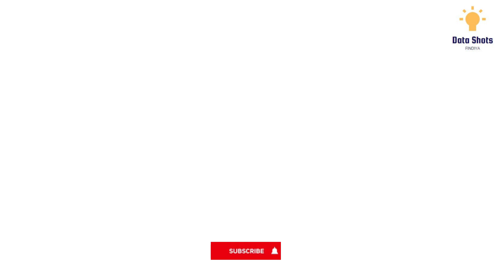ranuart Ranu Art YouTube Earnings